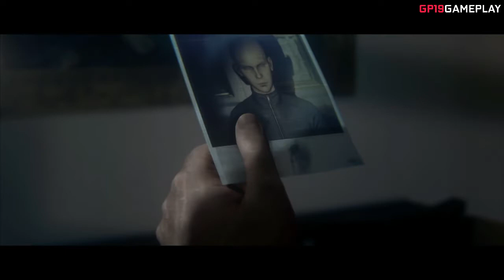Hitman 2 | Español | PC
Viaja alrededor del mundo rastreando a tus objetivos en los exóticos lugares del mundo abierto de HITMAN™ 2. Desde soleadas calles hasta oscuras selvas, en ningún lado se está a salvo del asesino más creativo del mundo, el agente 47, en esta historia de suspenso y espionaje.